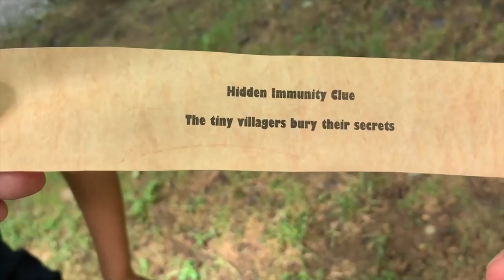Episode 2: Blind Dogfight | SURVIVING THE BEECHENS | GATLINBURG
As alliances continue to solidify, the six remaining castaways battle head-to-head for another shot at immunity from this week's Tribal Council.

In this fan-made Survivor series, seven castaways, which include a Corporate Recruiter, a Financial Data Analyst, a Realtor, an Admissions Officer, and a Fireman & Paramedic, are brought to the forests of the Great Smoky Mountains. The castaways battle for six spots on two tribes: the Red Riding Hoes and the Cool Cats and Kittens, leaving one unlucky castaway to face the consequences of exile. As hidden immunity idols come into play and alliances form, can this tight-knit family avoid sibling rivalries and lovers’ quarrels as they battle for the title of Sole Survivor and the $200 prize?